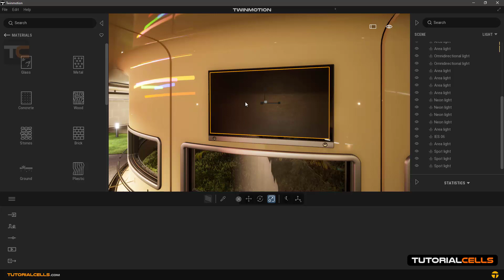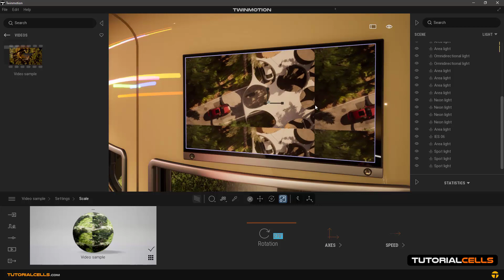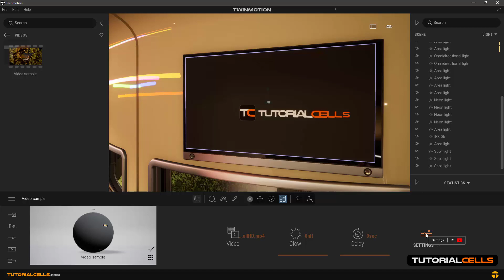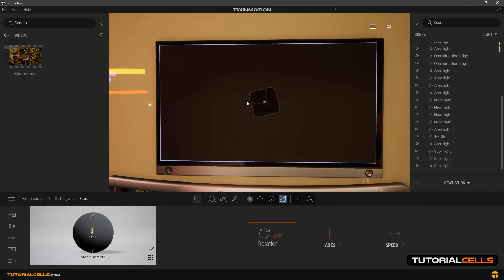0051. import video to material in twinmotion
In this lesson we want to put a video on the material for example a tv. There is a video material in the software materials library, you can place it on any object you want and a default video will   play  for you. But in the settings section, you have to adjust it on the object by scale and rotation settings. Files that are acceptable for video include mp4, wma, avi